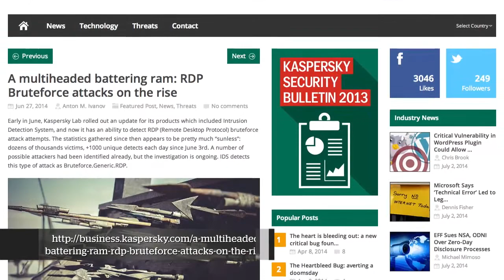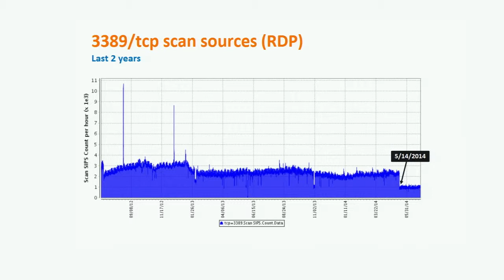RDP Bruteforce Attacks on the Rise - AT&T ThreatTraq: Episode 101 (Part 1 of 6)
In this excerpt of AT&T ThreatTraq, Data Security Analysts Brian Rexroad, Matt Keyser, Jim Clausing and John Hogoboom discuss a rise in RDP attacks using bruteforce.